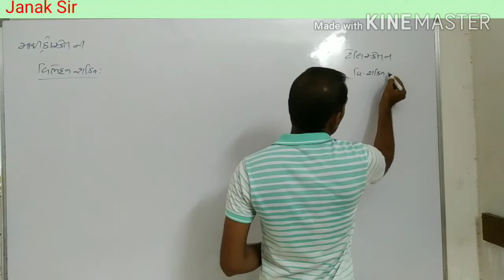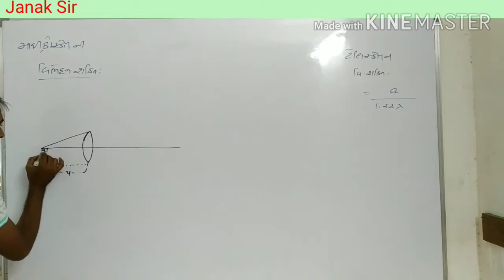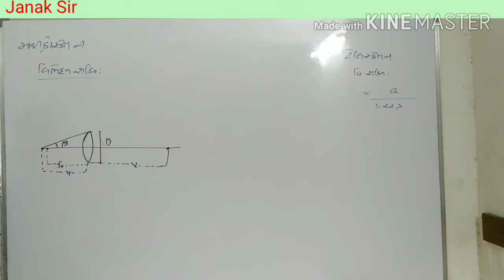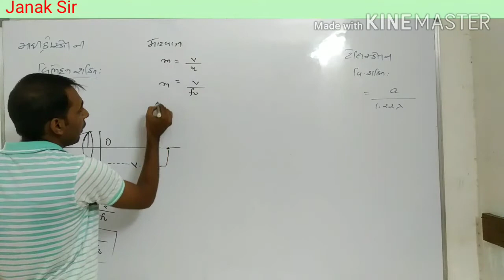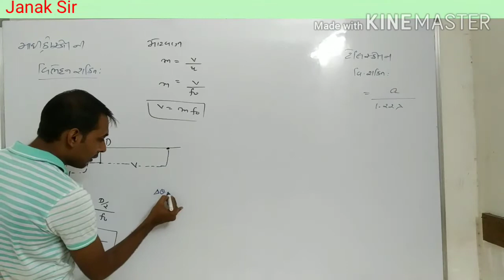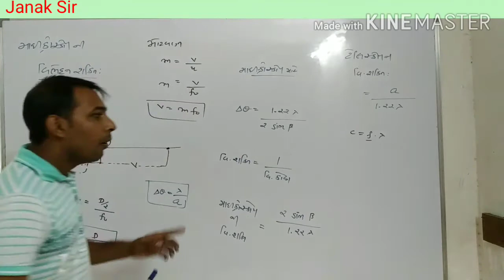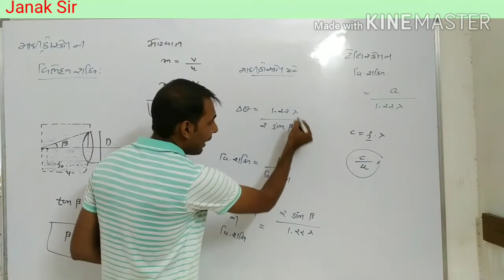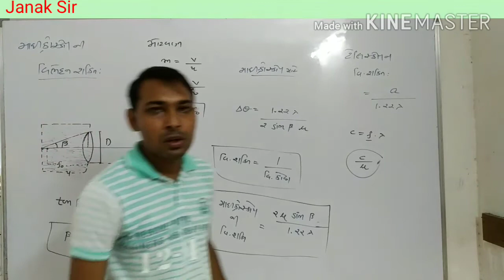12th Phy Chap - 10 ( Part - 25 ) Guj.med